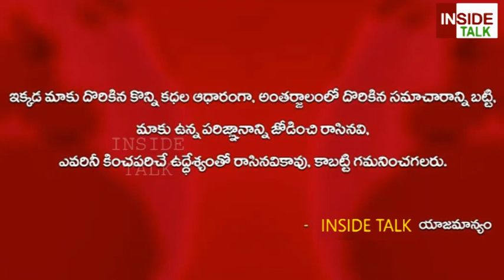ఈ మాట చెప్పడానికి ఇంత కాలం పట్టిందా | AP Home Minister Clarify on Disha | Disha issue